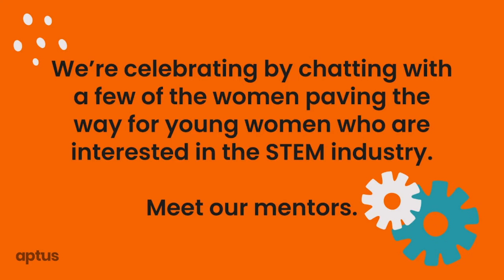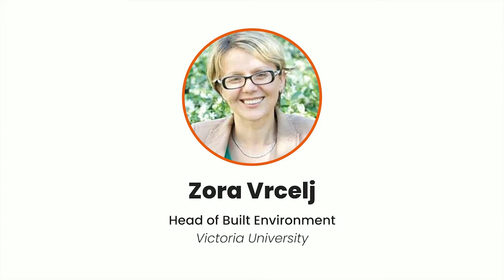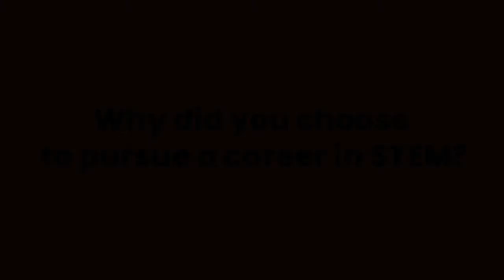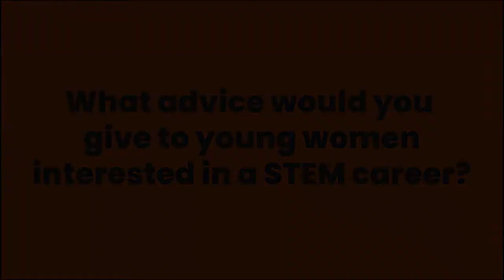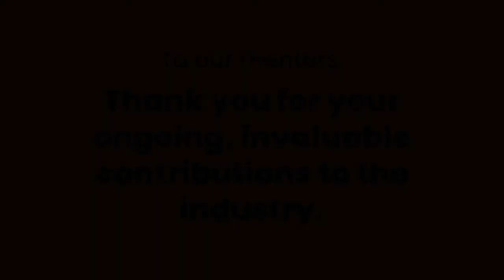Celebrating INWED with Aptus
Today we're celebrating International Women in Engineering Day.

We had the honour of interviewing four women who are pioneering the undercurrent of engineering in Australia.

Meet Jessica Qiu, Amalia Athanassopoulos, Jenny Tseng, and Diane Mather; our mentors for INWED 2021.